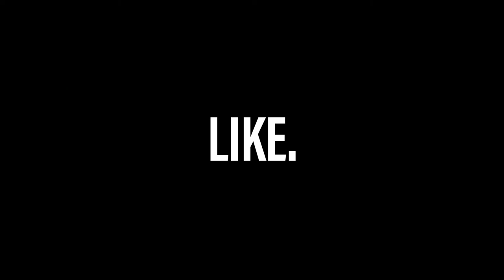Heather Watson Interview: Car Pool With Britain’s Finest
How can you not be charmed by Heather Watson. She’s ace at tennis, and one of the nicest people you could hope to share a cab with. Lucky that, as we caught up with her – in a cab – in NYC ahead of this year’s US Open to find out what she loves about the Big Apple.

Pro:Direct Tennis brings you the latest on all things tennis including masterclasses, Q&As, and player interviews.

Pro:Direct Tennis is the world’s premier online tennis store delivering the professional’s choice direct to your door.